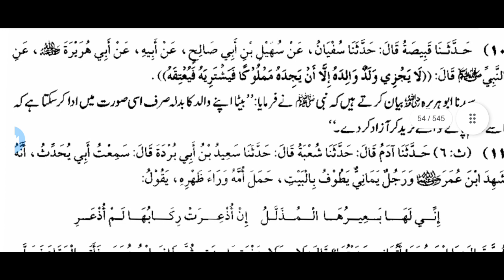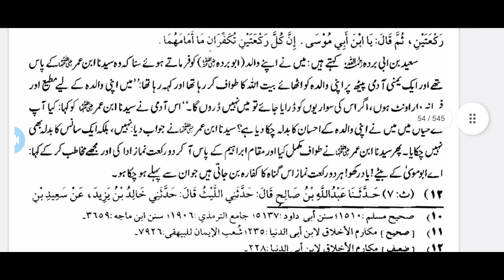الادب المفرد امام بخاری رحمۃ اللہ علیہ کی حدیث کی